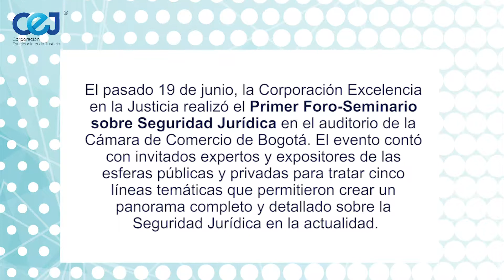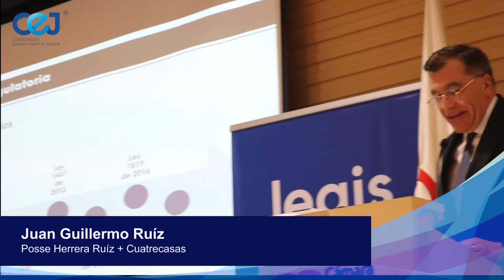Corporación Excelencia en la Justicia - Foro-Seminario sobre Seguridad Jurídica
La Corporación Excelencia en la Justicia, el pasado 19 de junio, realizó el primer Foro-Seminario sobre Seguridad Jurídica. El evento, que permitió crear un panorama completo y detallado sobre la Seguridad Jurídica en la actualidad, contó con invitados expertos y expositores de las esferas públicas del país.